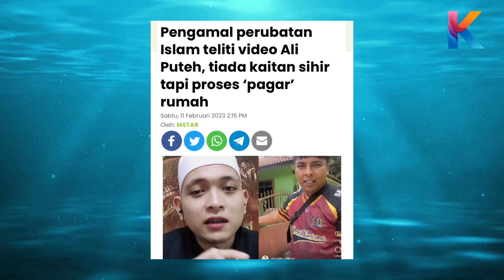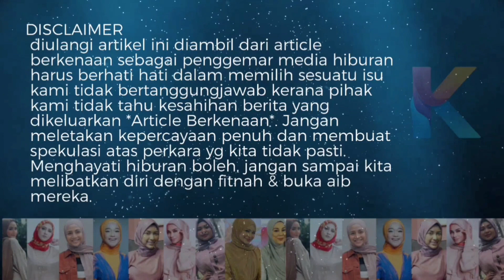Masyallah! Pengamal Perubatan Buat Penilaian! Isteri Arwah Abam Lakukan Ini Rupanya!